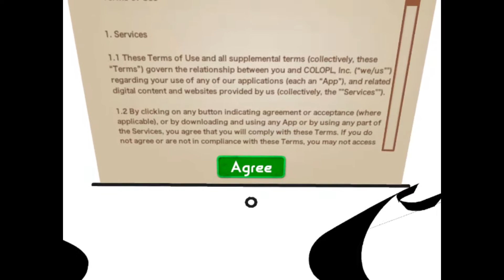Dig 4 Destruction VR Gameplay HTC Vive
An interesting VR MOBA/FPS/Deathmatch/Party game. Definitely better with friends. The lobby is almost as fun as the main game with lots to occupy your time waiting on getting friends in the game. I don't have any friends with a Vive so sadly I didn't get a chance to test that out but it's easy to see that it would be a blast.

No technical issues, everything was smooth and polished.